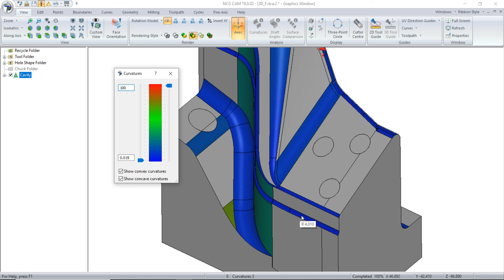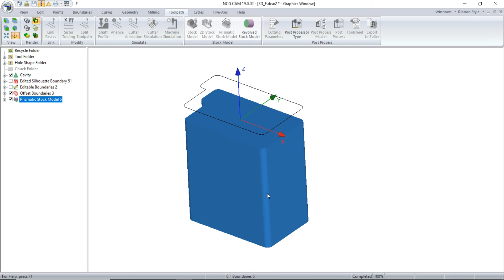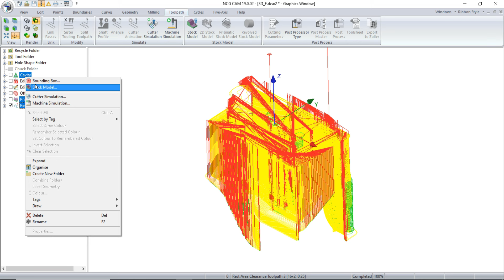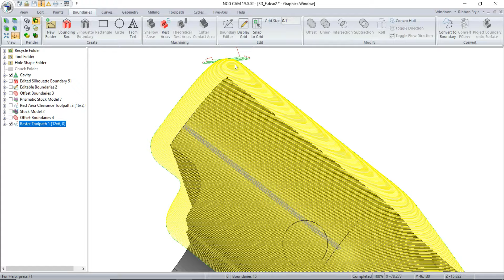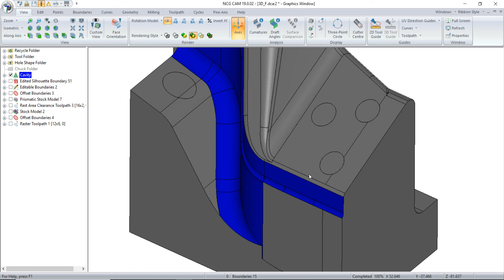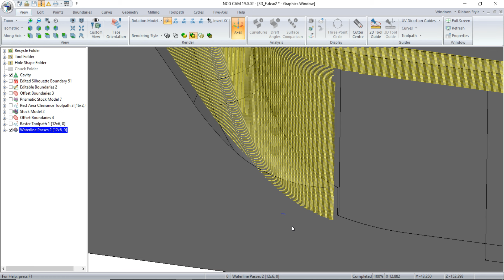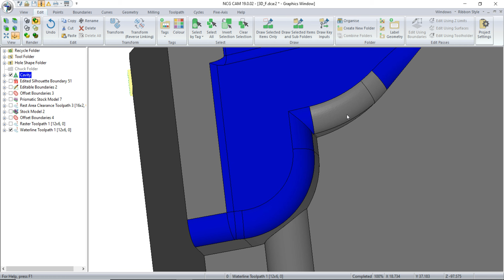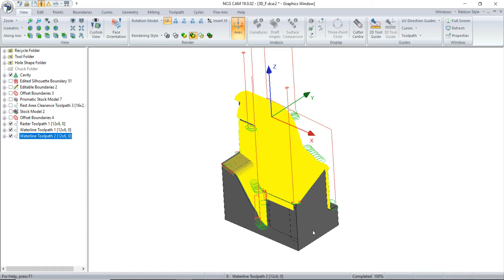NCG CAM Tutorial #35 | Mill 3D Mold & Die Toolpath Machining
Cung cấp bản quyền phần mềm NCG CAM cho gia công khuôn mẫu
Tạo post processor NCGAM
Skype: henrynguyen866
Thanks !